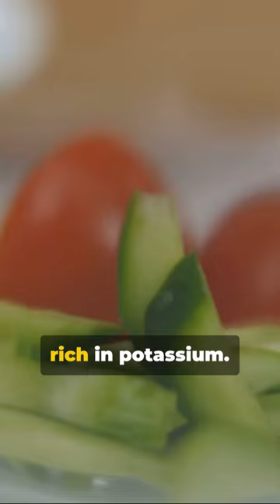Cucumber Magic for Kidney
In this exciting video, we'll be diving deep into the amazing world of cucumbers and how they can work wonders for your kidney health. Get ready to be refreshed with a wealth of knowledge and discover the hydrating benefits of cucumbers!

Did you know that cucumbers are made up of 95% water? Not only are they incredibly refreshing, but they also play a vital role in maintaining proper kidney function. We'll be exploring the various nutrients and antioxidants found in cucumbers that help promote kidney health, keeping them happy and functioning optimally.

Join us as we reveal some fascinating facts and dive into the science behind cucumbers and their positive impact on your kidneys. We'll also be sharing some expert tips on incorporating cucumbers into your diet and lifestyle for maximum benefits.

So, if you're looking to improve your kidney health or simply want to learn more about the incredible hydrating powers of cucumbers, this video is a must-watch! Let's dive in and discover the refreshing wonders of cucumbers together!